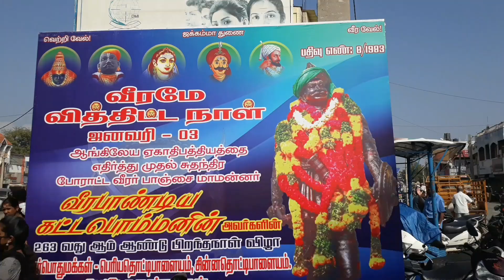Karamadaiயில் வீரபாண்டிய கட்டபொம்மன் பிறந்த நாள் விழா